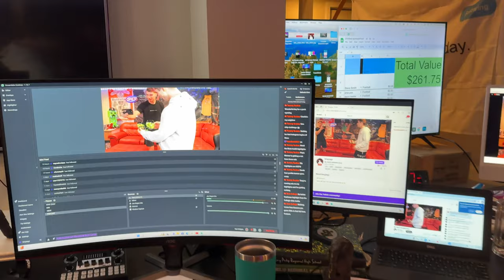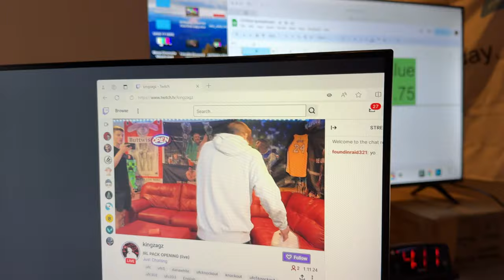KING ZAGZ VS 1 CHIP🔥🔥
THANK GOD FOR EVERYTHING.

FIND YOUR TRUE PURPOSE, AND YOUR WHY.

BELIEVE.

If you're reading this, keep goin bro, your time will come. Make sure when that time comes, you are ready.